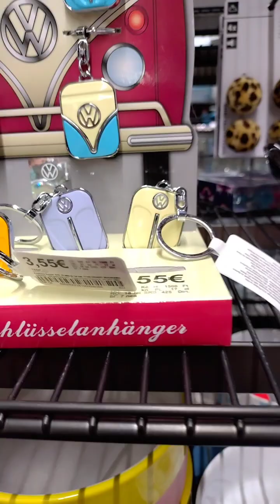🛍️ Tedi Live Haul - Marstall Center Ludwigsburg 🛍️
Hier der versprochene Tedi Live Haul aus dem Marstall Center in Ludwigsburg!

Ihr findet mich bei: